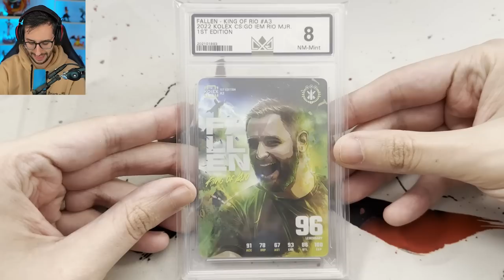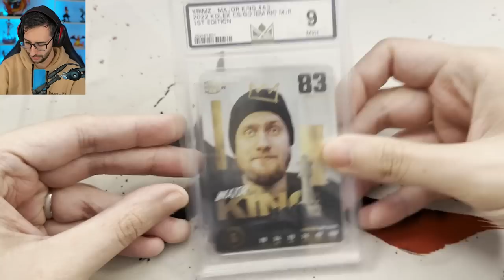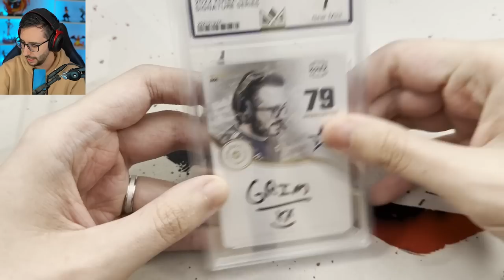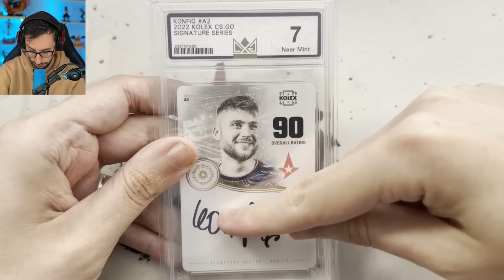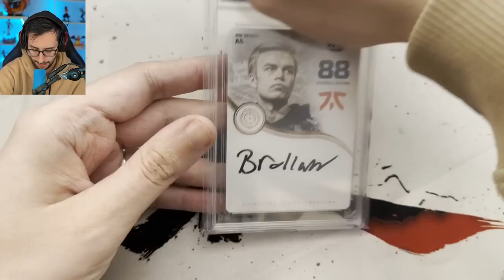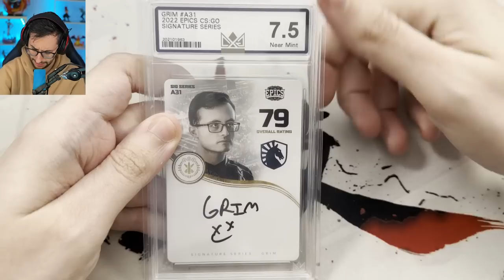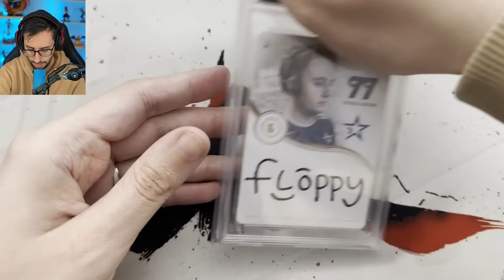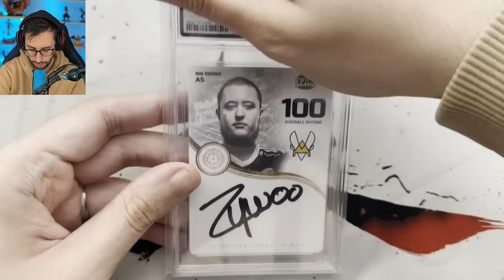ESTA COLECCION DE CARTAS ES UNICA EN EL MUNDO | 2022 COLLECTION